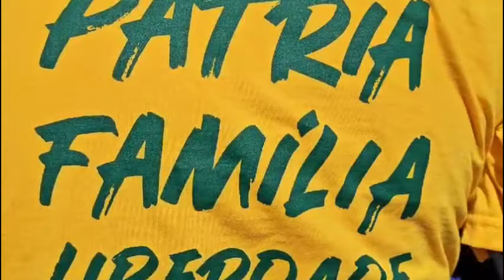Bolsonaro, Malafaia e o povo em manifestação HISTÓRICA!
Manifestação histórica no Rio de Janeiro neste 21 de abril de 2024 com a participação do presidente Bolsonaro, Silas Malafaia entre outras lideranças da direita.